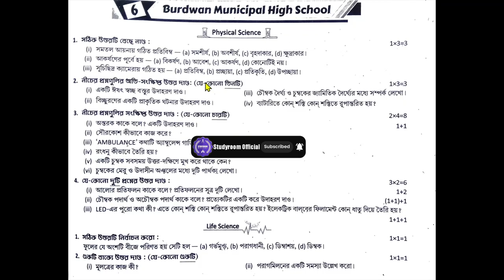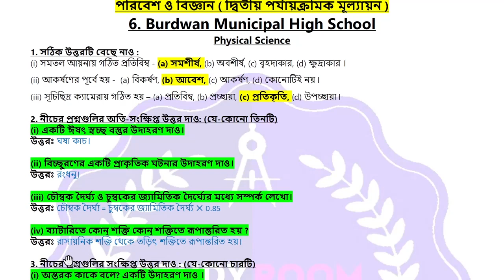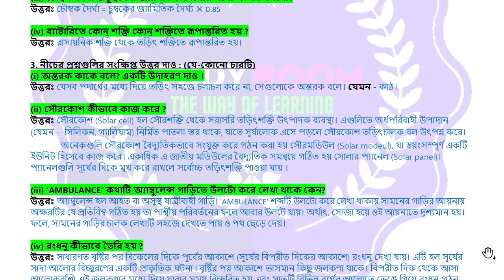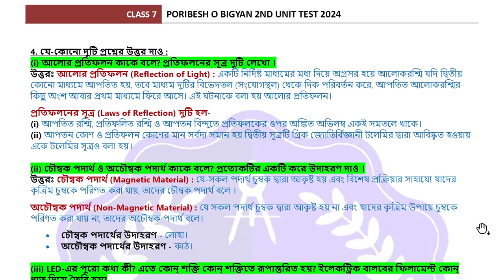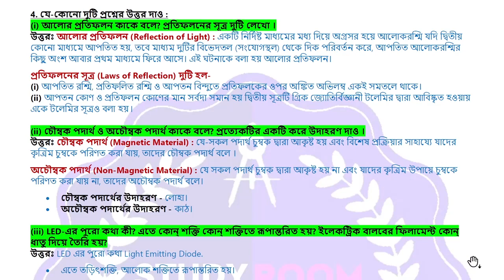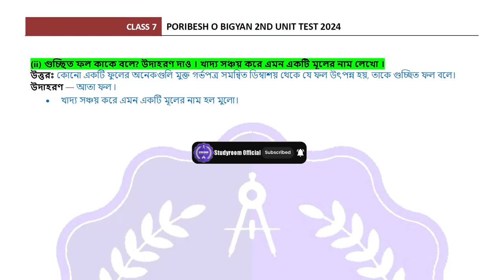class 7 ray o martin science | class 7 proshno bichitra poribesh | school - 6 | 2nd summative